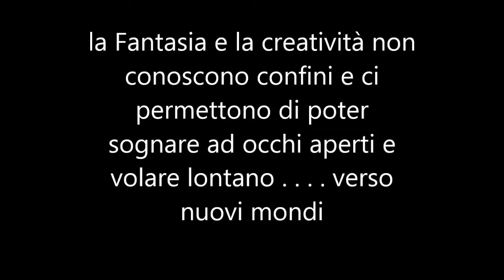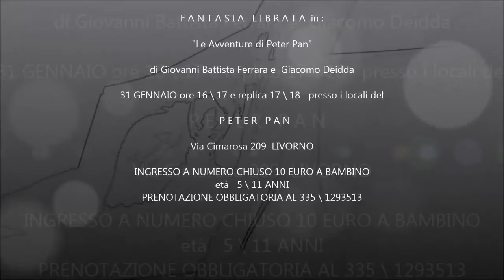Filmato peter pan 2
Fantasia Librata    lettura e rappresentazione creativa di fiabe e storie con musiche dal vivo in interazione con il pubblico ( bambini o adulti )

a cura di   Ferrara Giovanni Battista  e  Giacomo Deidda

                    per informazioni      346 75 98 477